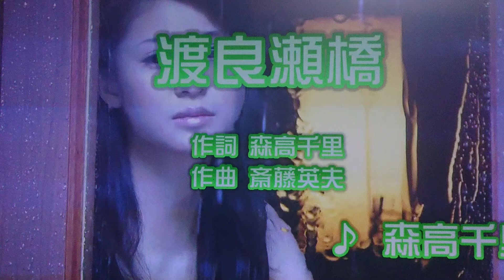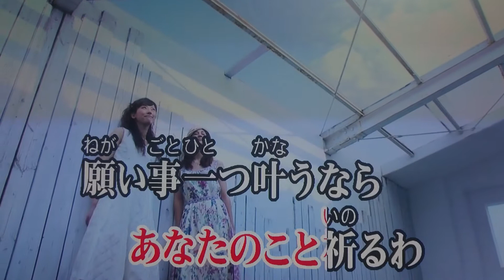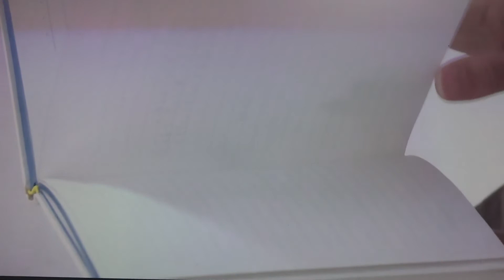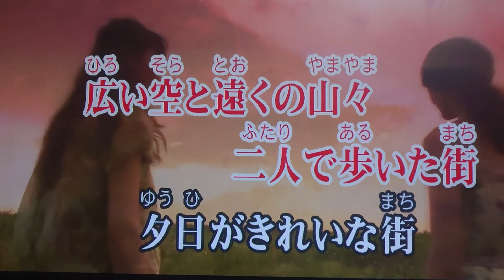渡良瀬橋✨森高千里🌸歌ってみた🎶